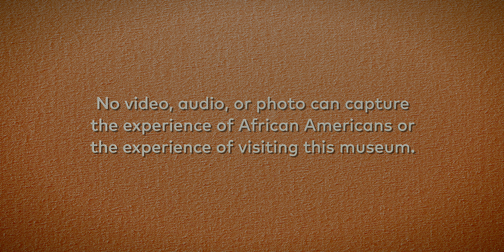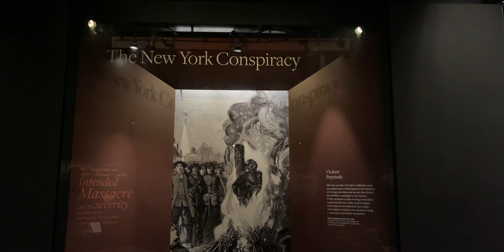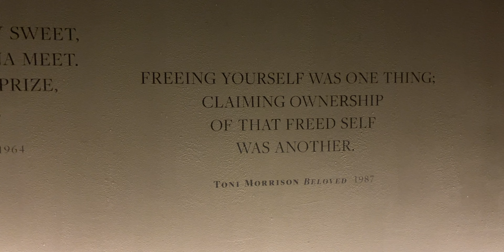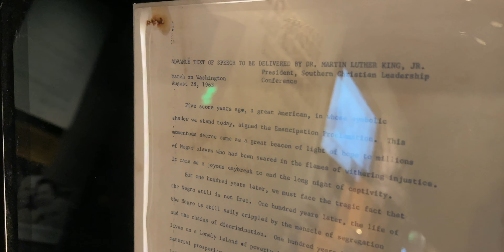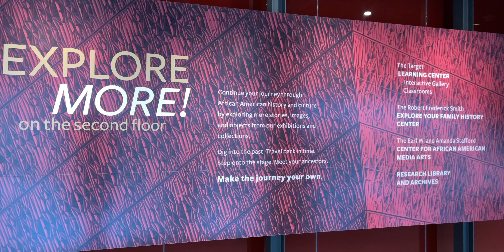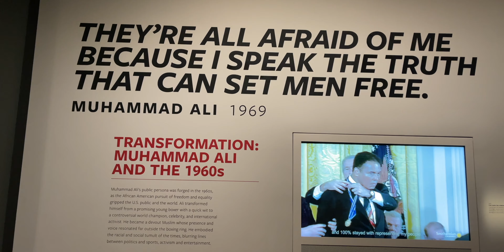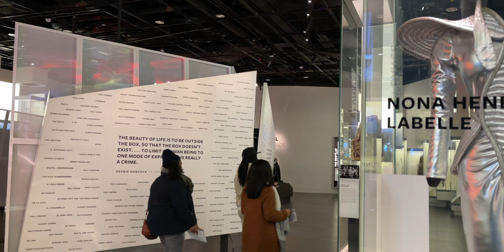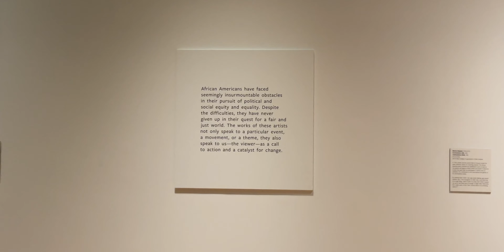National Museum of African American History and Culture (4K)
In this video, Jake explores the National Museum of African American History and Culture in Washington DC.

Timecodes:
0:00 Introduction
0:30 Exterior/Lobby
1:23 Historical Galleries
7:12 Oprah Winfrey Theater/Making of Exhibit
7:45 Community Galleries/Sports
8:59 Military/Community Galleries
9:32 Medal of Honor/Washington Monument
10:13 Cultural Gallery
10:28 Musical Crossroads
11:36 Taking the Stage
12:30 Visual Art: Reckoning
13:12 Lobby/Exterior

This video was filmed in 4K with 60FPS at the National Museum for African American History and Culture in Washington DC. All views expressed in the video are Jake’s own and do not represent the views of any public/private entity.